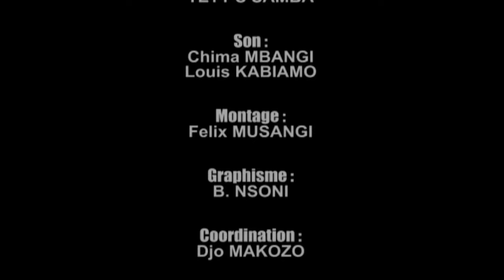MESSAGE DU CHEF SPIRITUEL SKK DU 16 AOÛT 2013